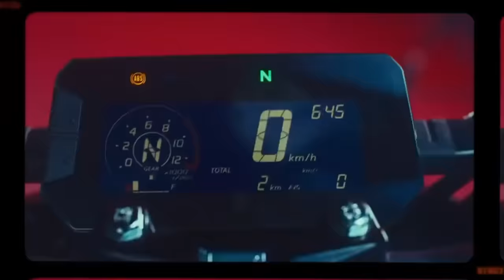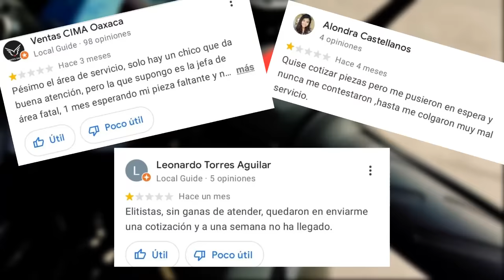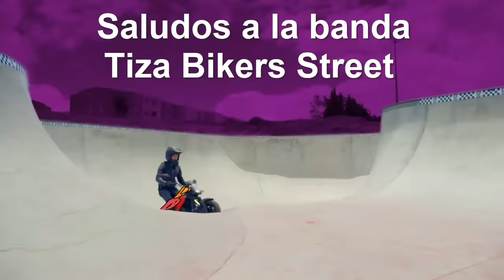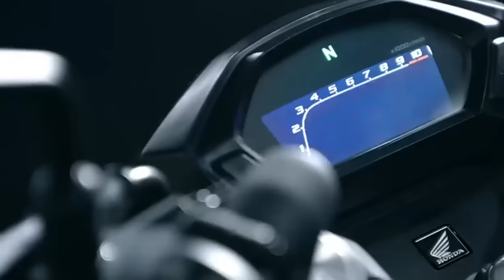¿Vale la pena comprar una moto en el buen fin?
Hola simios esta fue mi experiencia buscando una moto con el único propósito de informarles como es comprar en las distintas marcas de motos en el fin de semana del buen fin, la verdad es que solo italika y vento fueron los que tenían ofertas y los demás puro chile